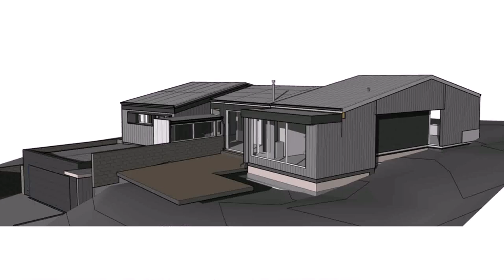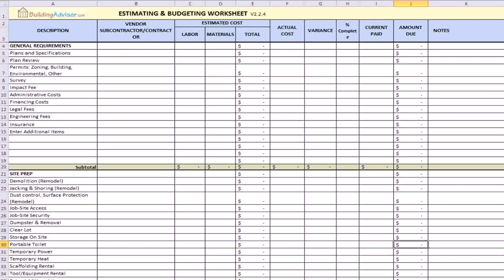House Plan Cost Nz (see description)